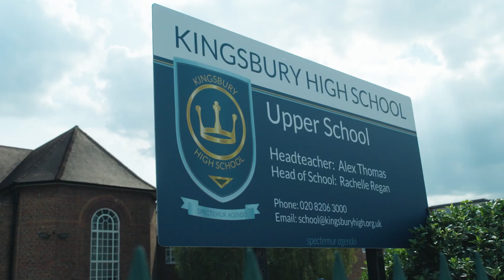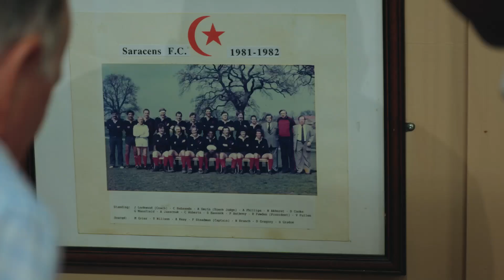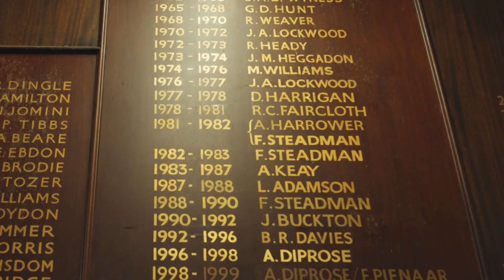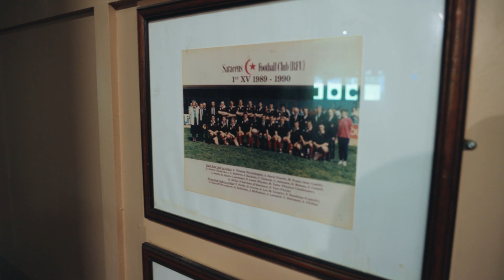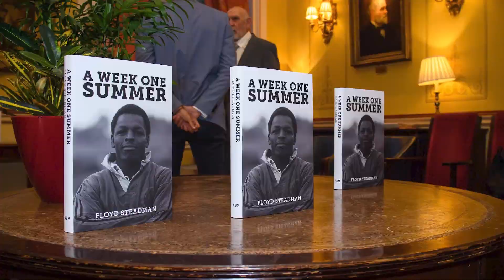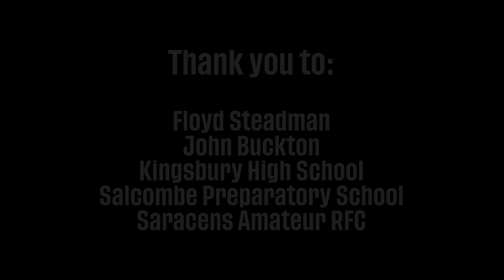Floyd Steadman | A pioneer and an inspiration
Floyd Steadman blazed his own trail in 1980s rugby. A black scrum-half at a time when that was considered unusual, he became captain of Saracens and a key player for one of the sport's traditional powerhouses.

His career as an headteacher has been equally inspirational, becoming a role model to the likes of Maro Itoje.

But before he even set eyes on a rugby ball, Floyd had overcome - and continued to overcome - huge challenges in his life.

His story deserves to be heard.